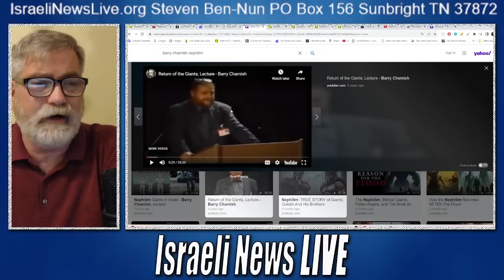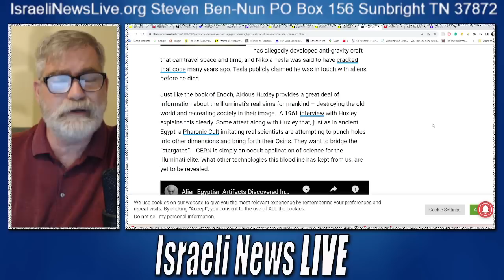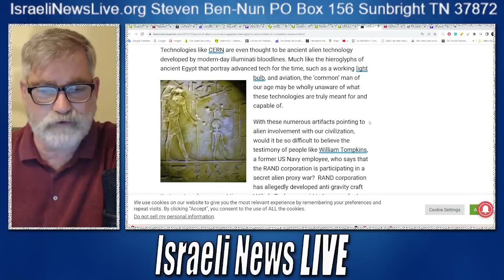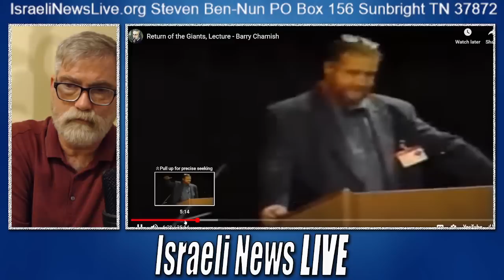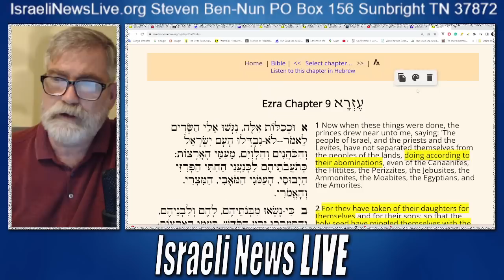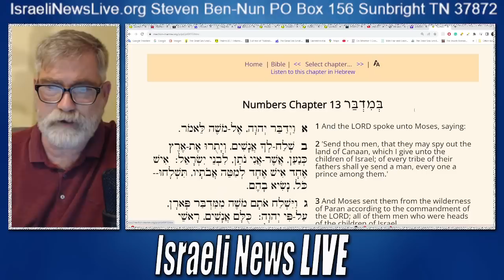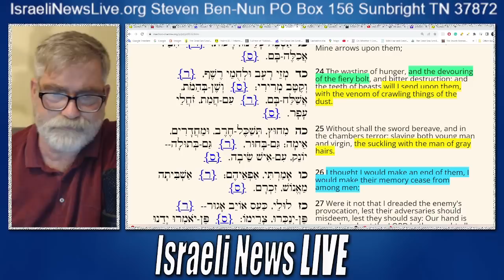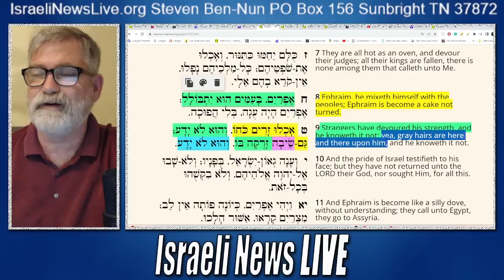Is There Evidence of Grey Aliens in the Bible?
Is There Evidence of Grey Aliens in the Bible? Could it be as Barry Chamish has suggested that they, the Greys are the Nephilim?